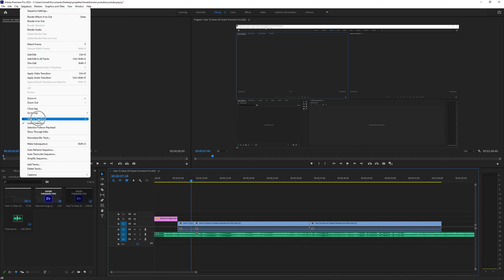How To Enable/Disable Snap In Timeline Premiere Pro 2022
How To Enable Snap In Timeline Premiere Pro 2022
- How To Disable Snap In Timeline Premiere Pro 2022